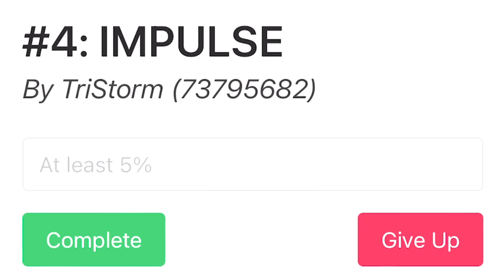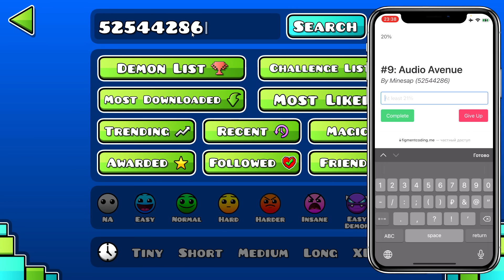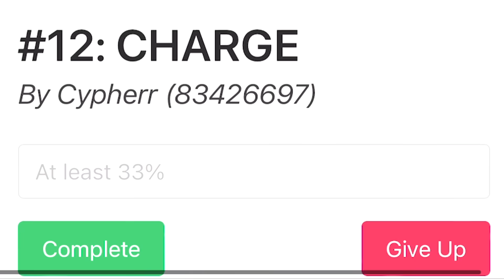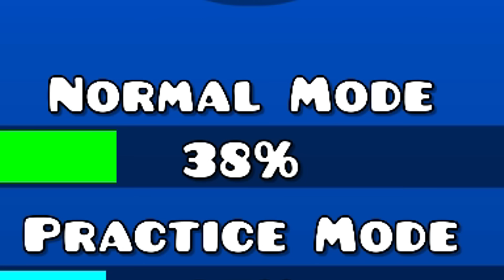РУЛЕТКА СЛУЧАЙНЫХ ДЕМОНОВ в Geometry Dash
Впервые за это время, я решил записать рулетку рандомных демонов, получилось довольно неплохо и надеюсь, что вам понравится!)
Скоро продолжение "Clutterfunk, но его улучшили" и "Я попросил игроков"))